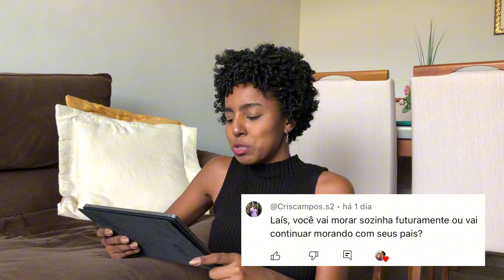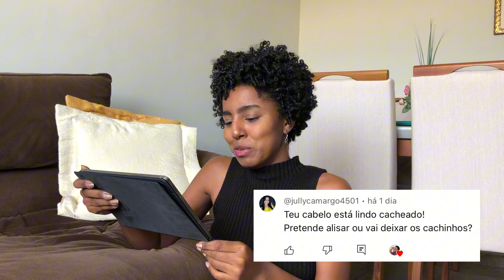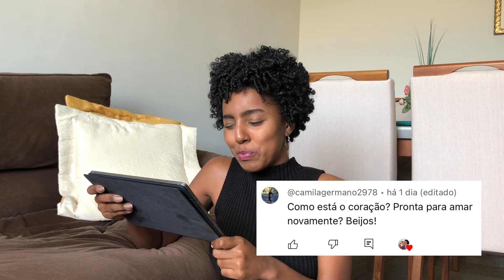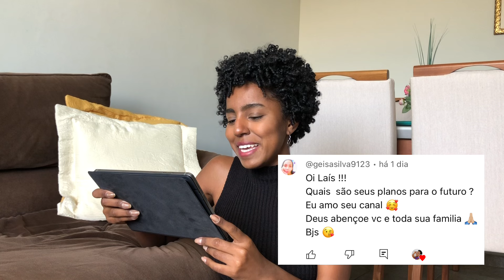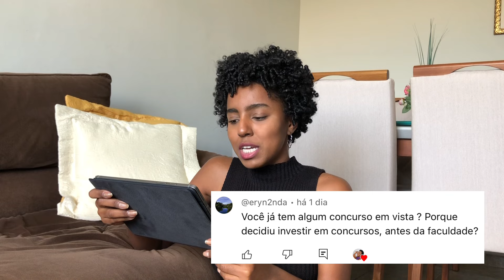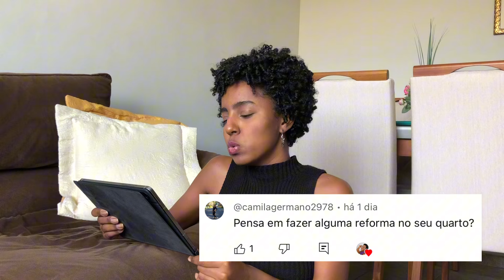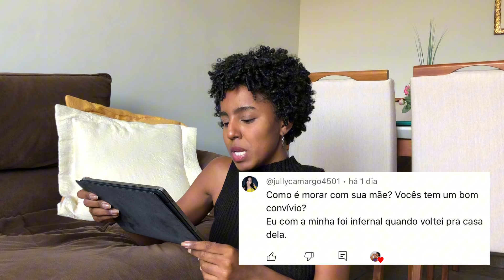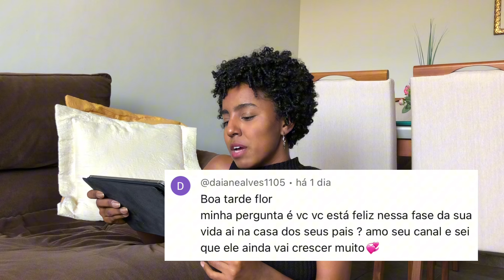QUERO MORAR SOZINHA, ESTOU NAMORANDO? MEUS PLANOS PRO FUTURO, CONCURSO OU FACULDADE? | Lais de Paula